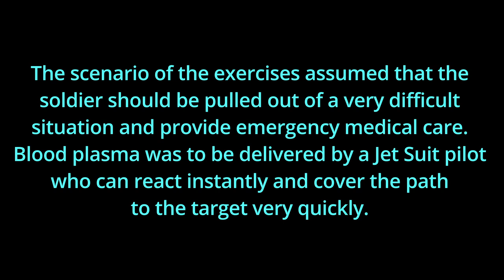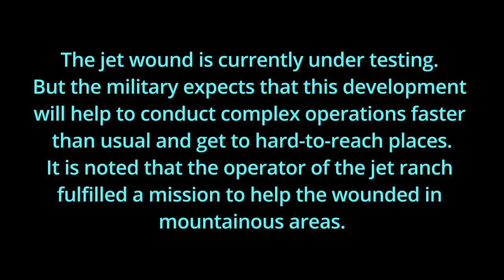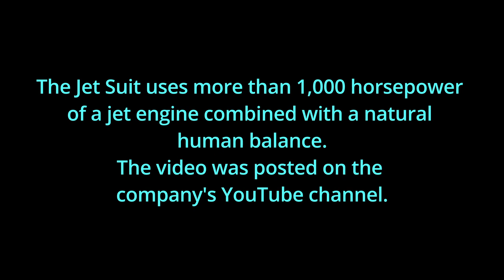NATO military tests jet for complex missions for first time (video)